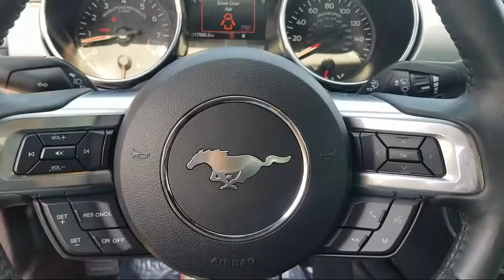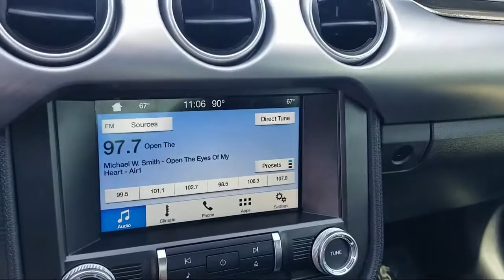2018 Ford MUSTANG GT Premium San Antonio New Braunfels San Marcos Devine Castroville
2018 Ford MUSTANG GT Premium Stock Number: K8325A Vin:1FA6P8CF9J5117106.